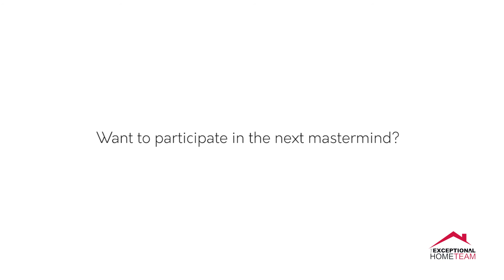No More Overpriced Listings - How to Get The Price Down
The Exceptional Home Team
Minnetonka, MN